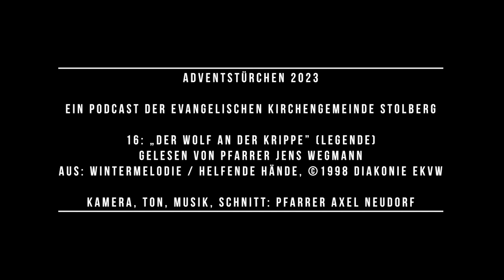Adventstürchen 2023 • 16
Herzlich willkommen im vierten digitalen Adventskalender der Evangelischen Kirchengemeinde Stolberg.

Jeden Tag öffnet sich hier ein kleines digitales Fenster in den Advent.

Türchen 16: „Der Wolf an der Krippe”, eine Weihnachtslegende, gelesen von Pfarrer Jens Wegmann.